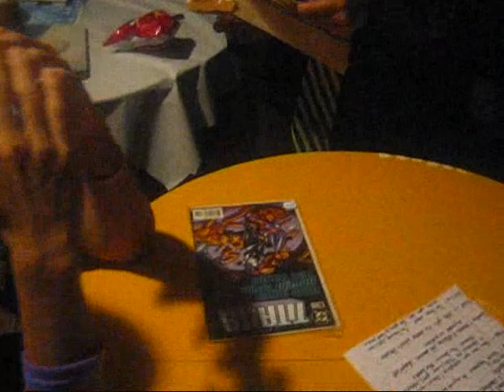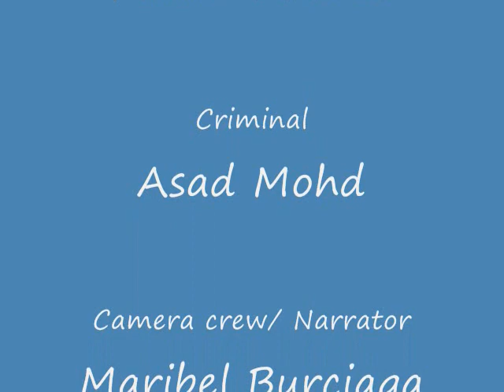Literature comerical.wmv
A commercial for a multi-modal project. Our guiding question: What is Literature?